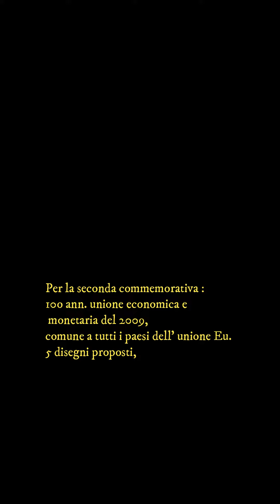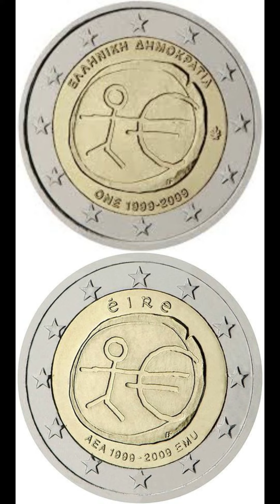2 euro commemorativi 2009 emissioni comuni